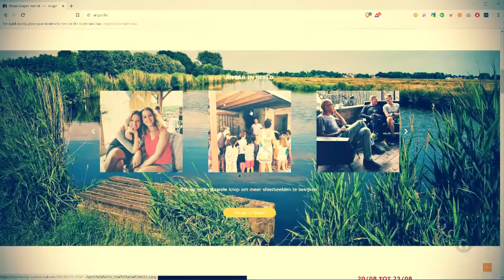Corconstancia Ochtendshow Late Night @ Kaprijke Kermis Virtueel